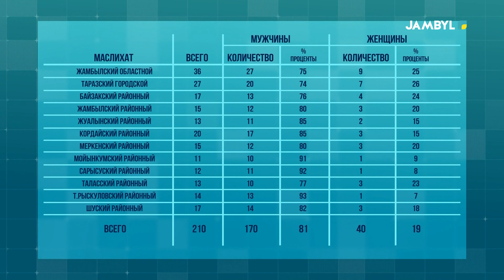Роль женщин в развитии страны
Среди стран Центральной Азии Казахстан является лидером по прогрессу в области гендерного равенства. Женщины Казахстана добросовестно исполняют свои обязанности перед обществом по повышению благосостояния страны. В настоящее время нет таких сфер, где бы не были заняты представительницы прекрасной половины человечества, в том числе и политика. По итогам прошедших выборов в мажилис и маслихаты, депутатские мандаты получили ряд женщин. Полное и равное участие женщин в политической и общественной жизни играет очень важную роль в поддержке и развитии демократии.